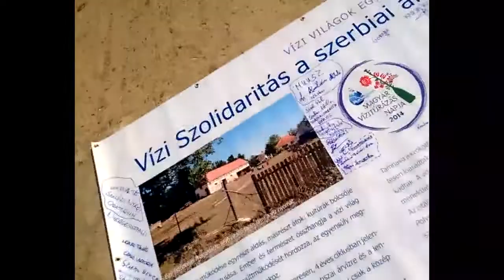Dnevnik TV 3M - Donatori UN na Ubu 04.08.2014.god.